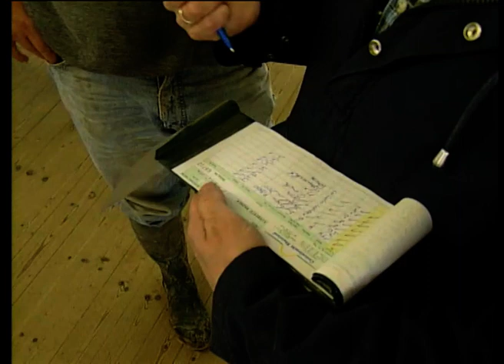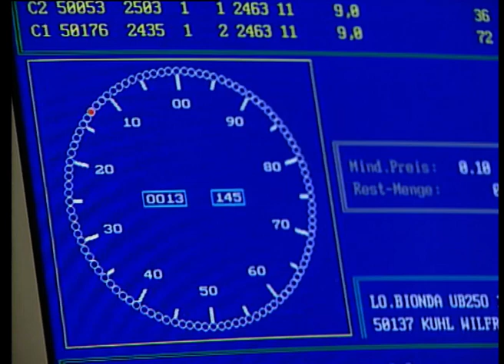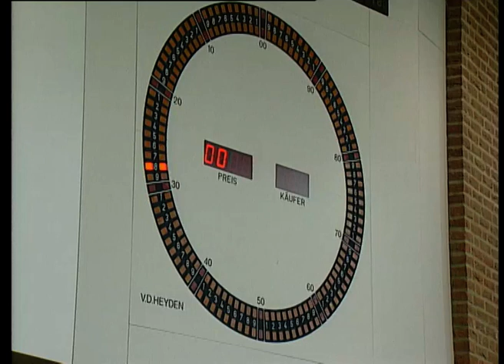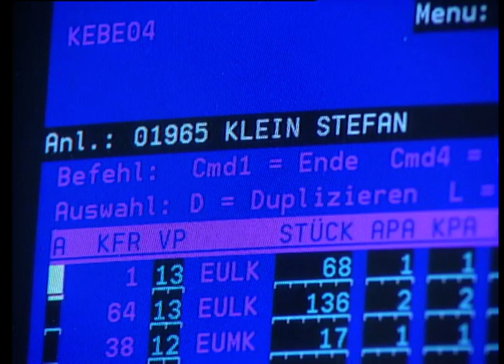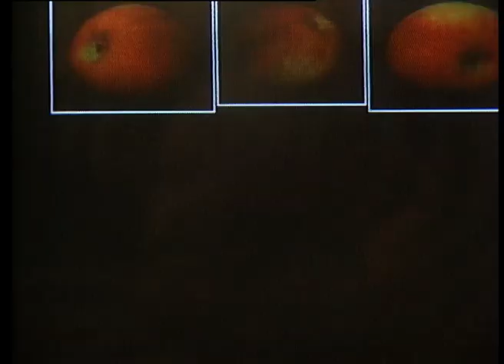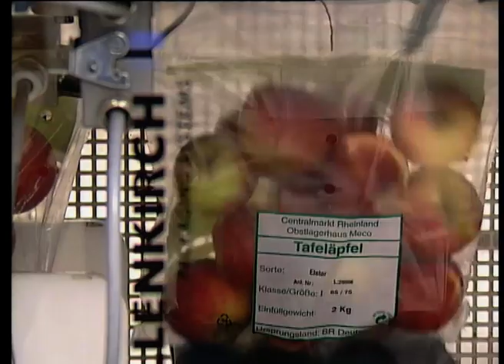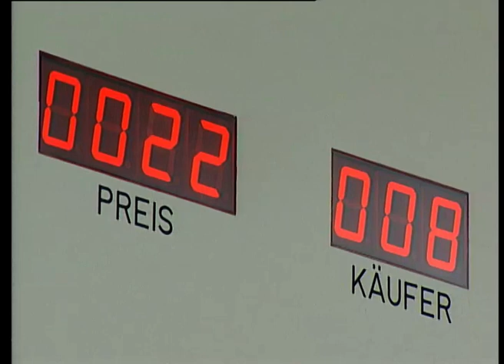Vom selben zwölf Kisten... – Rheinisches Obst und Gemüse aus dem Centralmarkt Roisdorf • Straelen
Roisdorf 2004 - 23 min Buch/Regie: Berthold Heizmann

„Vom selben zwölf Kisten ...“ offeriert der Auktionator im Roisdorfer Centralmarkt, und Sekunden später ist die Charge Kopfsalat versteigert. Schlag auf Schlag geht es, ohne Pause, von Montag bis Freitag, bis in der „dinglichen Versteigerung“ und dem „Vor-Verkauf“ die Ware von Äpfeln bis Zucchini an den Händler gebracht ist. Die Dokumentation zeigt Ausschnitte aus dem täglichen Arbeitsablauf auf den Feldern und im Centralmarkt selbst.